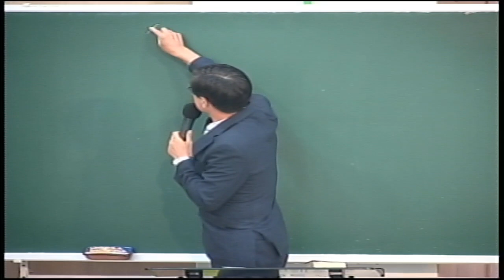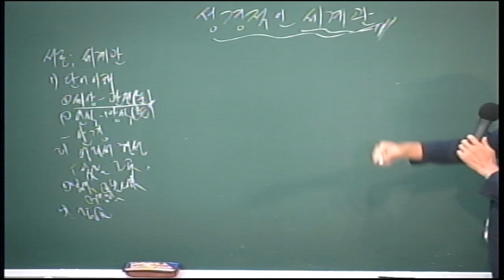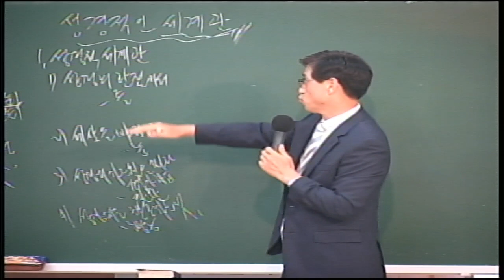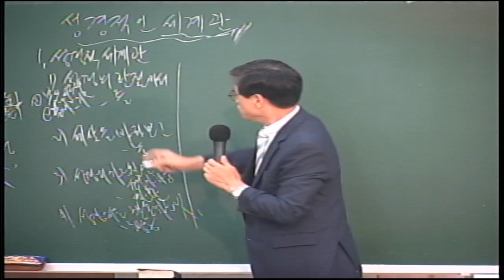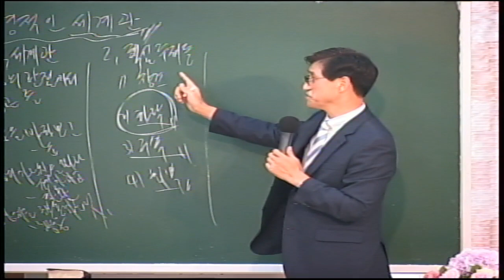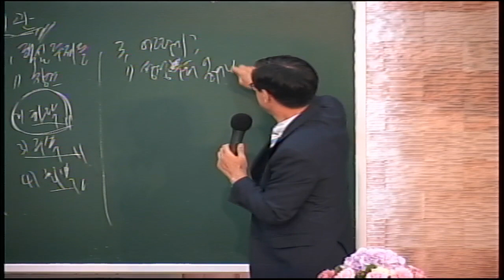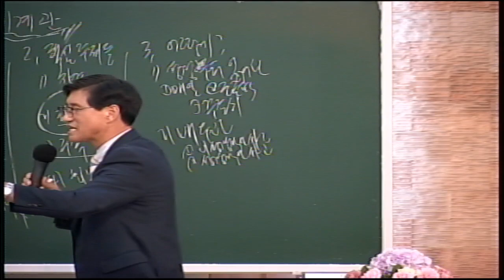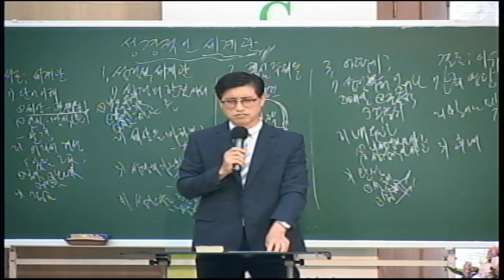20190818 다민족교회 3부 메시지 : 성경적인 세계관(창1:1, 빌4:9)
구분 : 다민족교회 3부 메시지
일시 : 2019년 08월 18일
제목 : 성경적인 세계관
본문 : 창1:1, 빌4:9
설교 : 윤성주 목사